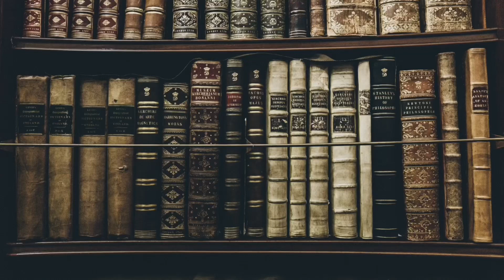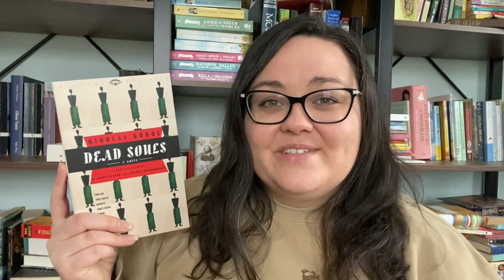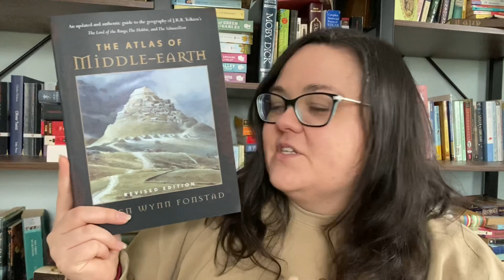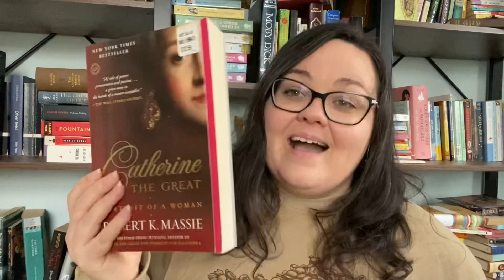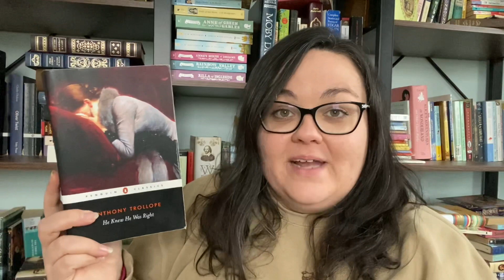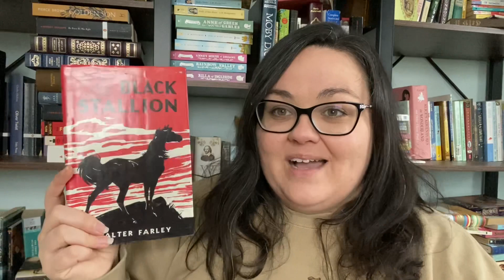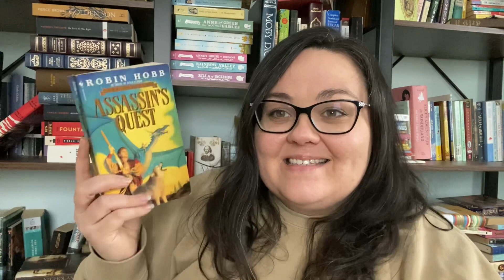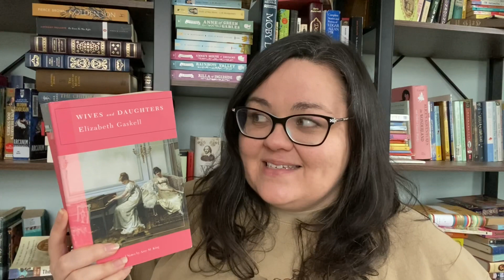BOOK HAUL//christmas books, thrifted books and a giveaway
I post every Tuesday and Thursday (and sometimes Saturday).

Get $5 off an order of $30+ at Better World Books

Amazon Wishlist: